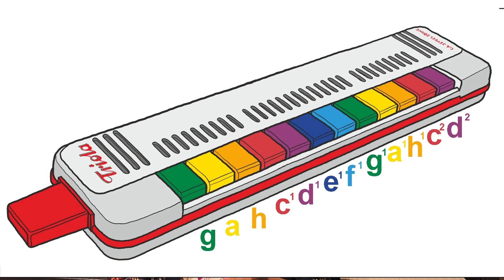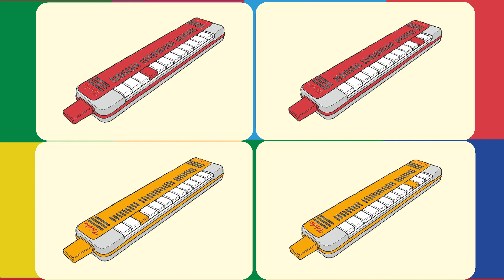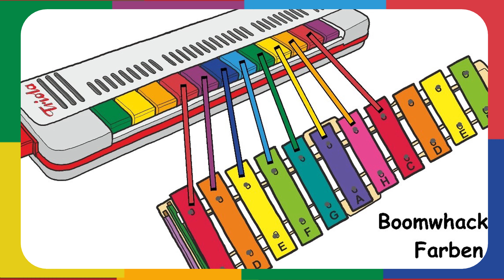Die TRIOLA für Kinder - der Einstieg in die Welt der Töne für die "Kleinsten"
Ideen und konkrete Vorschlage von 1 bis 5 Jahren.

00:00 Martins Tipps und Tricks zum gemeinsamen Musizieren
00:16 Vorstellung der Triola Melodica
00:50 Kleinkinder 1 bis 2 Jahre: Das Instrument entdecken
02:00 Kleinkinder 3 Jahre: Die Töne entdecken
03:20 Kinder 4 Jahre: Die bunten Symbolkarten
05:30 Kinder 5 Jahre: Spielen einfacher Lieder nach den LeuWa-Noten